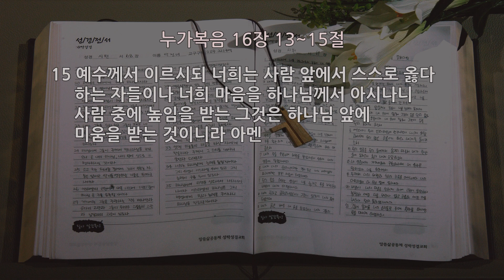[새벽] 20210619 '하나님과 재물을 겸하여 섬길 수 없는니라' (누가복음 16장 13~15절) 이정민 목사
오늘 새벽 주님의 은혜와 평안이 여러분과 함께 하길 바랍니다. 오늘 새벽 우리에게 주시는 하나님의 말씀은 누가복음 16장 13-15절입니다. 거룩하신 하나님의 말씀입니다.
“집 하인이 두 주인을 섬길 수 없나니 혹 이를 미워하고 저를 사랑하거나 혹 이를 중히 여기고 저를 경히 여길 것임이니라 너희는 하나님과 재물을 겸하여 섬길 수 없느니라
바리새인들은 돈을 좋아하는 자들이라 이 모든 것을 듣고 비웃거늘
예수께서 이르시되 너희는 사람 앞에서 스스로 옳다 하는 자들이나 너희 마음을 하나님께서 아시나니 사람 중에 높임을 받는 그것은 하나님 앞에 미움을 받는 것이니라”

미국 하바드 대학에서 사회윤리학을 강의했던 하비콕스라는 학자가 이런 말을 했습니다.

“성경을 보면 야웨와 바알간의 대결을 보여주지만 지금 이 시대는 야웨와 맘몬간의 대결이다.”

성경, 특별히 구약을 보면 대표적인 우상인 바알과 야웨의 끊임없는 대결을 보여줍니다. 이스라엘 백성들은 양자 사이에서 왔다 갔다 하며 혼합적인 신앙을 보여주죠. 예언자들은 바로 이런 모습을 신랄하게 비판합니다.

현대 시대에는 바알과 같은 우상이 존재하지 않지만 새로운 우상이 있습니다. 그것은 바로 맘몬, 돈입니다. 모든 사람들이 추구하는 최고의 가치로 이미 오래 전에 사람들 위에 군림하고 있습니다. 배금주의라는 말이 있듯이 돈을 숭배하는, 신앙의 경지까지 도달했다고 할 수 있습니다.
그런데 이런 돈을 추구하는 모습은 현대에 들어와서 생긴 현상이 아닙니다. 인류의 오랜 역사만큼이나 오랜 시간 동안 사람들은 재물을 소유하기 위해 애써왔고 돈을 중요한 가치로 여겨왔습니다. 어쩌면 배금주의라는 말이 만들어지기 전에 이런 모습은 고대로부터 있었다고 할 수 있습니다.

오늘 본문도 바로 이것을 보여주고 있습니다. 예수님께서 사람은 두 주인을 섬길 수 없다고 말씀하십니다. 하나를 사랑하면 다른 하나는 미워해야 한다 말씀하시죠. 그러면서 예를 드는 것이 바로 재물, 돈입니다. 하나님과 재물을 겸하여 섬김 수 없다 말씀하십니다.
이런 가르침에 대한 바리새인들의 반응이 14절에 나와 있습니다.

바리새인들이 돈을 좋아했다고 말합니다. 바리새인들이 돈을 좋아한 이유는 종교적인 이유일 것입니다. 신명기 28:2-14을 보면 하나님의 율법을 청종하면 하나님의 주시는 복에 대한 설명이 나옵니다. 여기에 나오는 하나님의 복은 대부분 소유에 대한 복입니다. 하나님의 말씀을 지키면 이렇게 하나님께서 물질적인 복을 주신다는 것이죠. 그렇기에 바리새인들은 돈을 좋아한 것입니다.

바리새인들이 말하는 진리, ‘하나님 말씀에 순종하면 하나님께서 복을 주신다, 물질과 소유의 넉넉함을 허락하신다’ 분명 이 명제는 성경에서 말하는 진리입니다. 물론 수학공식처럼 우리의 삶에 항상 들어맞는 것이라 말하기 어려울 때가 있습니다. 왜냐하면 성경에 나오는 욥과 같은 경우도 있기 때문이죠. 말씀에 순종해도 이유를 알 수 없는 고난과 어려움을 당할 수 있습니다. 그럼에도 부정할 수 없는 것은 바로 이 내용, ‘하나님 말씀에 순종하면 하나님께서 복을 주신다’라는 말씀은 분명 성경에서 약속하고 있는 사실입니다.

그런데 바리새인들의 문제는 여기서 한걸음 더 나간 것에 있었습니다.

‘하나님 말씀에 순종하면 복을 받는다’라는 명제에 동의하면서 동시에 이것을 거꾸로 할 때도 진리라고 생각했습니다.

즉 돈이 많으면 하나님의 사랑과 인정을 받는 것으로 인식한 것이죠. 그래서 돈을 추구하고 어떻게 해서든 돈을 모으면 하나님의 사랑과 인정을 받은 사람이라고 생각한 것입니다. 이러다보니 주객이 전도되는 현상이 벌어집니다. 하나님을 사랑하는 것이 목적이 아닌 돈을 추구하고 돈을 사랑하는 모습이 된 것이죠.

바리새인들은 입으로 ‘하나님’과 ‘율법’을 이야기 하지만 그들의 마음 중심에는 돈이 자리 잡고 있었고 많은 돈을 통해 사람들의 우러름을 받기 원했습니다. 이들이 숭배한 것은 바로 돈이었습니다. 그래서 예수님께서는 오늘 본문에서 결론으로 말씀하십니다.

“너희는 하나님과 재물을 겸하여 섬길 수 없느니라”

종교적인 색채로 교묘하게 숨기고 있었지만 바리새인들이 섬기는 대상은 하나님을 가장한 돈, 재물이었기 때문입니다.

시편 8편은 창조시편으로 인간이 하나님께 어떤 존재인지 잘 보여줍니다. 시편 8:4을 보시면

“사람이 무엇이기에 주께서 그를 생각하시며 인자가 무엇이기에 주께서 그를 돌보시나이까”

하나님의 돌보심과 사랑의 대상이 바로 인간이라는 것이죠. 그런데 시편 8편은 이 인간이 감당해야 할 사명이 무엇인지 보여줍니다. 6절입니다.

“주의 손으로 만드신 것을 다스리게 하시고 만물을 그의 발 아래 두셨으니”

하나님이 만드신 피조물을 발 아래 두고 다스리는 사명을 받았습니다. 그런데 이것은 동물, 식물만 해당하는 것이 아닙니다. 돈도 바로 여기에 해당됩니다. 하나님이 원하시는 돈의 위치는 우리 머리 위가 아니라 우리 발 아래입니다. 돈에 끌려가는 노예가 아닌 돈을 다스리는 주인으로 우뚝 서길 원하시는 것이죠. 우리 머리 위에는 오직 한 분, 하나님만이 존재해야 합니다. 바로 그것이 하나님이 만드신 창조 질서입니다.

바로 이런 모습이 있을 때 시편 8편은 결론으로 이렇게 말합니다.

“여호와 우리 주여 주의 이름이 온 땅에 어찌 그리 아름다운지요”

하나님이 정하신 창조질서를 온전히 지킬 때 우리를 통해 온 세상에 하나님의 이름이 영광스럽게 드러나게 된다는 것입니다.

바라기는 우리 머리 위에 돈을 두고 돈을 숭배하는 것이 아닌 하나님이 정하신 창조질서를 명확히 함으로 우리를 통해 하나님의 이름이 온 땅에 아름답게 드러나게 만드는 저와 여러분 우리 모두가 되기를 주님의 이름으로 축원합니다.

세상은 돈을 최고의 가치로 여기며 살지만 오직 주님만이 최고의 가치라고 선포하며 살게 하옵소서. 그래서 이렇게 고백하는 우리를 통해 주님의 이름이 온 땅에 아름답게 드러나고 주의 영광이 나타나게 하옵소서. 감사드리며 예수님의 이름으로 기도드립니다. 아멘